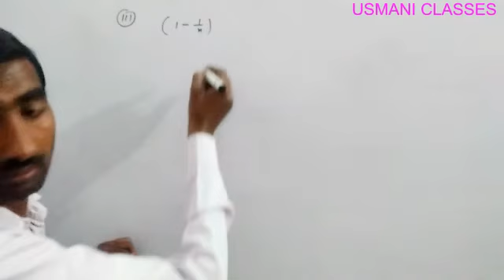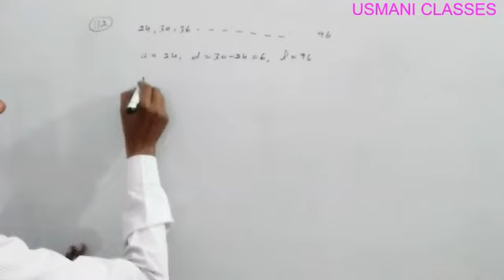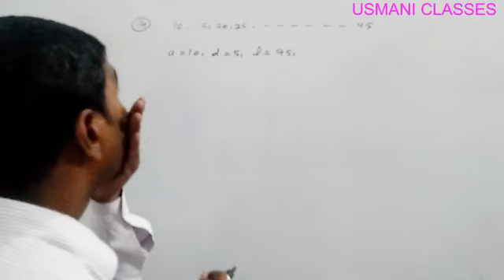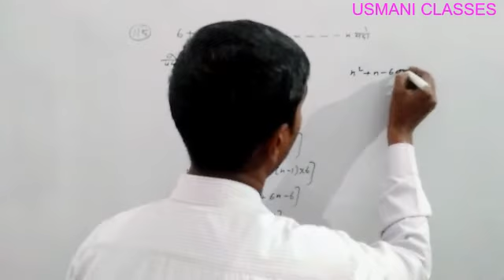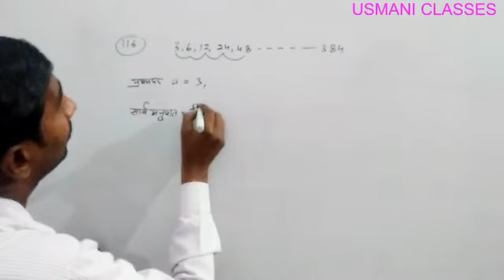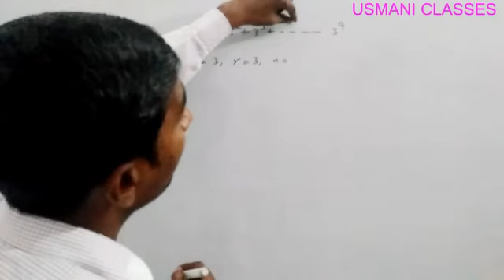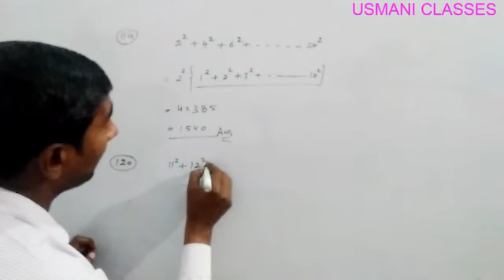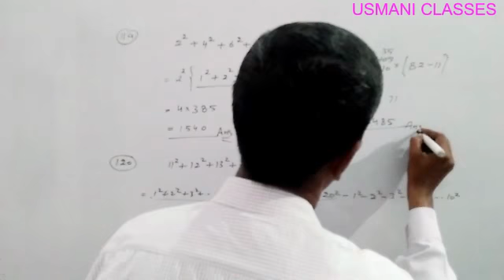NUMBER SYSTEM, (R.S.AGARWAL), QUES NO-111 to 120